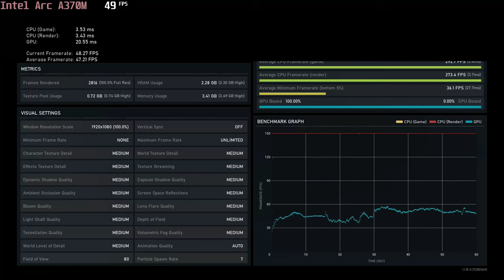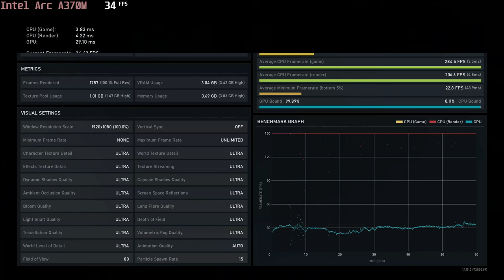🎮 Intel Arc A370M - Gears 5 gameplay benchmarks (1080p)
💻 Test Configuration:
• 16 GB DDR5 RAM
• External Monitor

✅ LaptopMedia.com